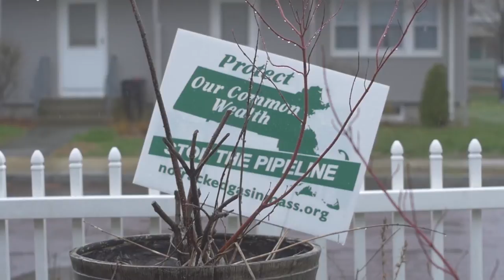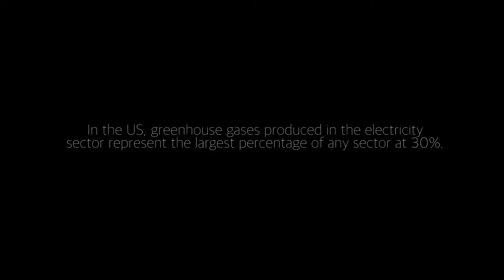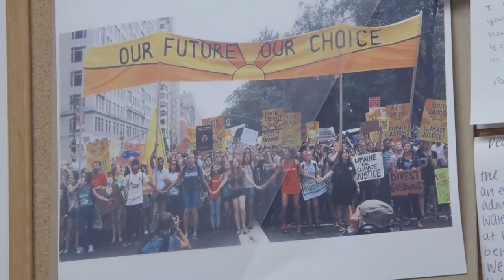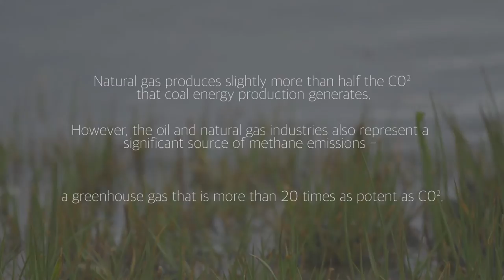Past is Prologue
This moment is critical.

Globally, the climatic consequences of well over a century of industrial carbon emissions are coming to fruition. Modern civilization has built itself on electricity, which has necessitated the mass extraction and burning of fossil fuels. Now humanity faces the enormous obstacle of transitioning its infrastructure to sustainable forms of electrical generation, or suffer what are projected to be significant shifts in global climate.

Yet the front lines of climate change exist on a local scale. What's the future of Brayton Point Power Station and electrical generation in Massachusetts? What does this transition to renewable forms of energy mean for the people that have made the fossil fuel industry their livelihood? How will the corporate interests of those with power in society play out in our communities and our world? The future is in the hands of the people.

This short film was produced for a Documentary Independent Study course at Gordon College in the Spring of 2016.